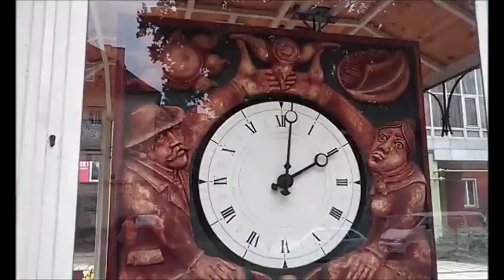Zalaegerszegi nagytemplom toronyórájának egykori óramű-szerkezete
A zalaegerszegi nagytemplom toronyórájának egykori óramű-szerkezete
A felújítás során cserére szorult, a régi szerkezet kiállításra került a színház előtt.
(Sajnos az üvegfal nagyon becsillog a felvételen.)